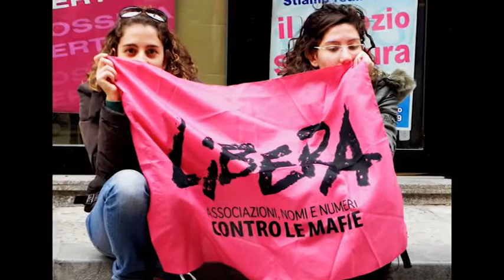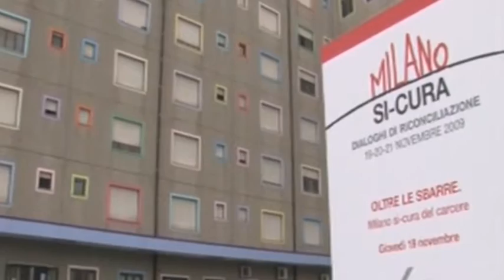Notiziario della Chiesa Vicentina del 1 agosto 2015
A cura de "La Voce dei Berici" e di Radio Oreb

Vieni a trovarci su potrai trovare approfondimenti ed altre risorse utili, oltre che le notizie più recenti sulla diocesi e le parrocchie

Per scaricare i video (anche solo la parte audio) ci sono molti sistemi, puoi provare a cercare su google, oppure puoi seguire queste due guide:
SOLO AUDIO

Attenzione: YouTube non è progettato per scaricare i contenuti ospitati: potrebbero pertanto verificarsi problemi in fase di download.